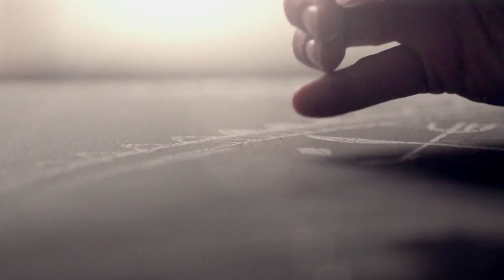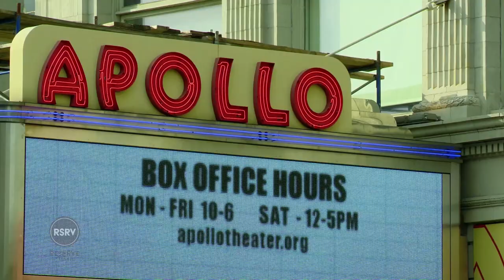Ethiopian Red Rooster Restauranteur Marcus Samuelsson | Ep. 6 Part 1/3 On The Table |Reserve Channel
Eric Ripert invites Marcus Samuelsson, owner and chef of the Red Rooster in Harlem, NY, to his kitchen to cook a fusion dish consisting of ingredients from Sweden, Ethiopia, and parts of Asia. While they prepare their meal, Ripert gets Samuelsson to discuss his experience as an Ethiopian child adopted by a Swedish family. Marcus credits his days cooking with his Grandmother Helga as the reason he is a chef today.

RECIPE: Cold Teff Noodle with Rare Seared Salmon

INGREDIENTS:
1 package teff ramen noodles (or any variation of fresh ramen noodles)
1 tablespoon chopped dill
2 teaspoons mirin
1 tablespoon soy sauce
1 teaspoon wasabi paste
3 teaspoons blonde miso
5 tablespoons olive oil
1/2 teaspoon berbere (or paprika)
6 arugula leaves, ripped
2 inches cucumber, thinly sliced
2 inches of daikon, thinly sliced
1/2 apple, peeled and finely diced
4 mint leaves, ripped
2 (4-ounce) West Coast salmon filets
1 tablespoon butter

INSTRUCTIONS:
1. Bring a large pot of water to a boil, add ramen noodles and cook for 45 seconds. Drain, transfer to large bowl and set aside.

2. In a medium bowl, whisk together 1/2 tablespoon dill, mirin, soy sauce, 1/2 teaspoon wasabi, 1 teaspoon white miso, 2 tablespoons olive oil and 1/4 teaspoon berbere (or paprika).

3. Add the spice mixture, ripped arugula, cucumber, daikon, apple and mint to bowl with noodles. Toss to combine and set aside.

4. In a bowl, whisk together 1/2 teaspoon wasabi, 2 teaspoons miso, 2 tablespoons olive oil and 1/4 teaspoon berbere (or paprika). Brush salmon filets with mixture.

5. In a pan, heat 1 tablespoon of olive oil and 1 tablespoon of butter. Add chopped dill and salmon, and sear for two minutes on one side. Remove from pan and transfer to serving bowl.

On The Table w/ Eric Ripert
Celebrated chef and television personality Eric Ripert of New York City's acclaimed Le Bernardin invites celebrity friends into his home kitchen where together they prepare the guest's signature dish -- one that defines them -- all the while discussing food, creativity, life and passion.With a great meal and maybe too much wine, everything is "On the Table."